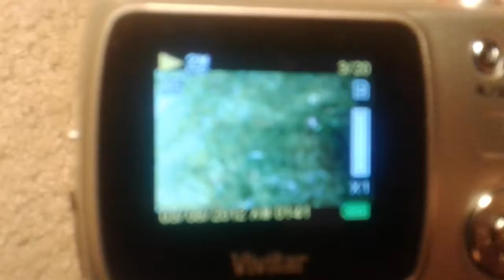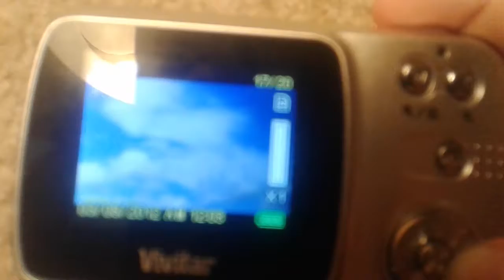MY NEW CAM